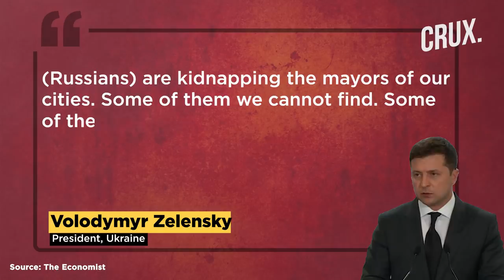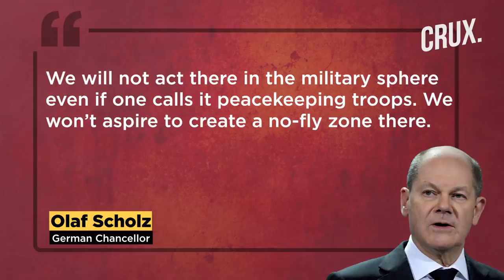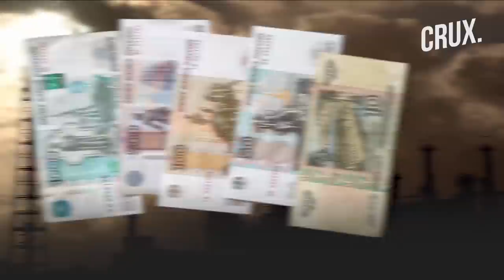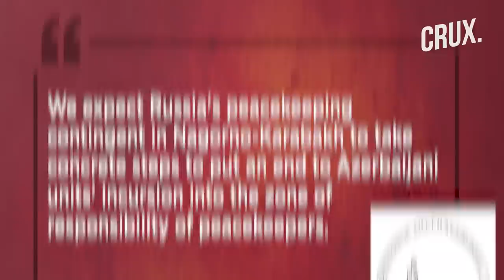Kremlin Rules Out Putin-Zelensky Talks, Kyiv Says Some Mayors Abducted By Russia Turned Up Dead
Russia’s foreign minister has dismissed the possibility of top-level talks between Putin and Zelesnky. Sergey Lavrov said any immediate meeting between the pair would be counterproductive. Lavrov’s comments came as delegations prepare for talks hosted by Turkey on Moscow's military operation. Zelensky has repeatedly called for face-to-face talks with his Russian counterpart in a bid to end the war.
0:00 - INTRODUCTION
0:37 - PUTIN-ZELENSKY TALKS WOULD BE 'COUNTERPRODUCTIVE': RUSSIA
2:26 - ZELENSKY ALLEGES RUSSIA KILLING UKRAINIAN MAYORS
3:18 - GERMANY AGAINST NATO PEACEKEEPERS IN UKRAINE
4:04 - ‘NOT ENGAGED IN CHARITY’: RUSSIA’S WARNING TO EUROPE
5:27 -  ARMENIA SEEKS RUSSIAN HELP OVER AZERBAIJANI INCURSION
6:52 - US TO DEPLOY AIRCRAFT TO GERMANY, PROPOSES $7BN AID TO UKRAINE